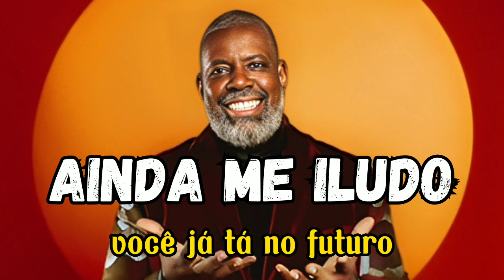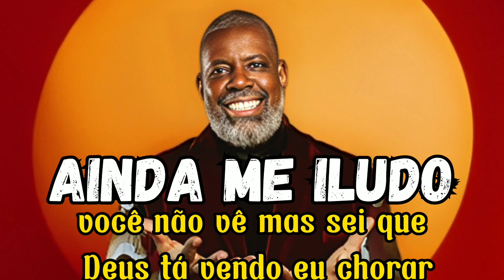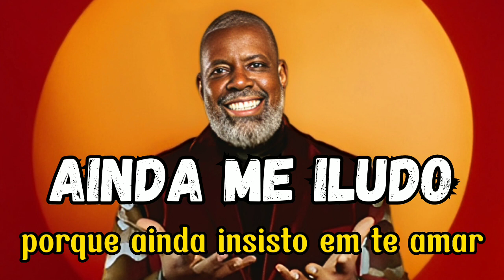Péricles - Ainda me Iludo (Letra/Legendado)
AINDA ME ILUDO
(Cleitinho Persona / Elizeu Henrique / Lucas Nage / Nageta / Jota Reis)

É ainda não foi dessa vez não
Hoje acordei pensando lembrei nós dois
Desbloqueei meu celular
Vi você ON, mandei um OI
Com a sensação de arrependimento
Porque eu sei que vai ignorar

Você não vê
Mas sei quem Deus tem vendo eu chorar
Fica a pergunta que não quer calar
Por que Ainda Me Iludo?
Com alguém que pouco se importa
Você já tá no futuro e eu sonhando com a volta

Alimentando a saudade
Se teu silêncio já falou sem você digitar
Por que ainda insisto em te amar?